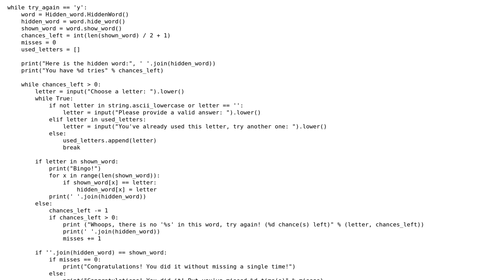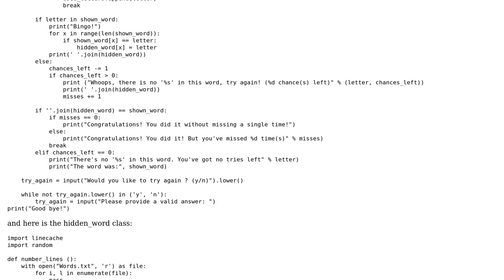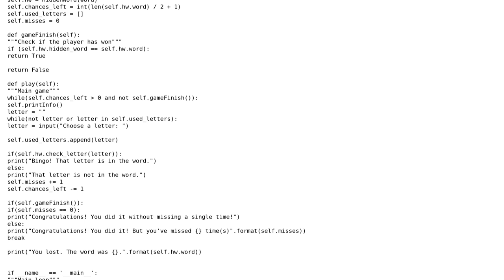Code Review: Hangman mini-game on python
With thanks & praise to God, and with thanks to the many people who have made this project possible! | Content (except music & images) licensed under CC BY-SA | Music | Images & others | With thanks to user Urban WildCat user Omar4TW user Mast user 200_success and the Stack Exchange Network Trademarks are property of their respective owners. You are responsible for your own actions.